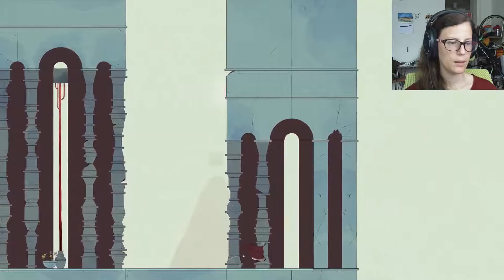Gris [2]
This remains one of the most beautiful games I've ever played! I'm so excited to play more of it already.